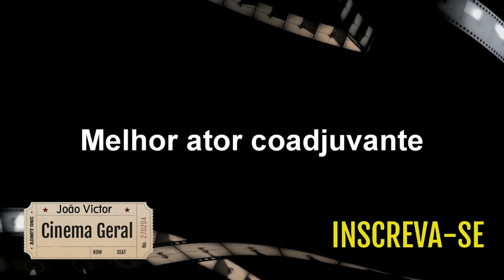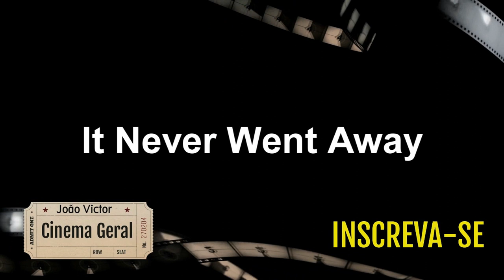Cinema Geral - Os Indicados AO Oscar 2024